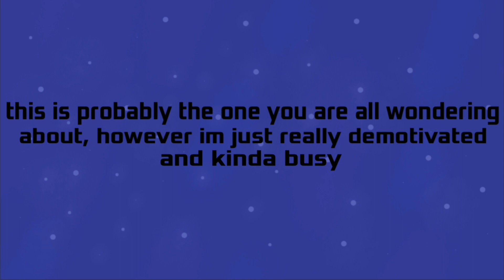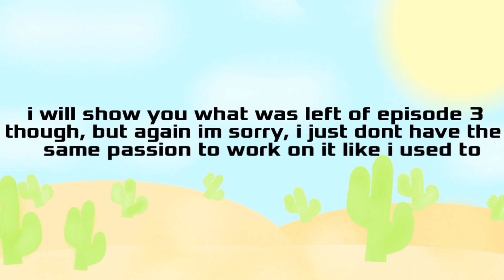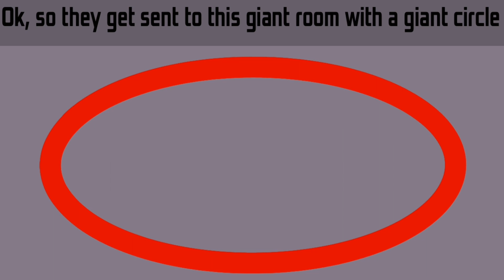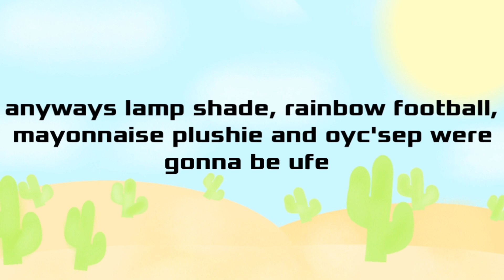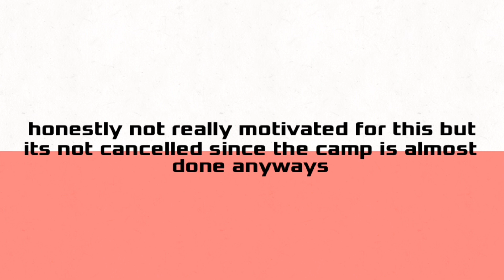Where Are My Shows Now? + what was left of ttott 3 (march 2023 edition)